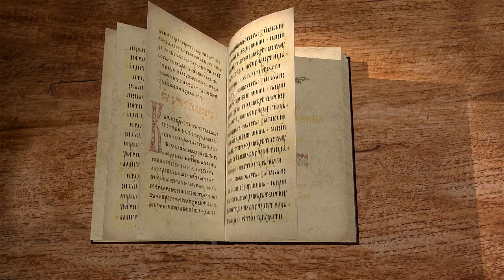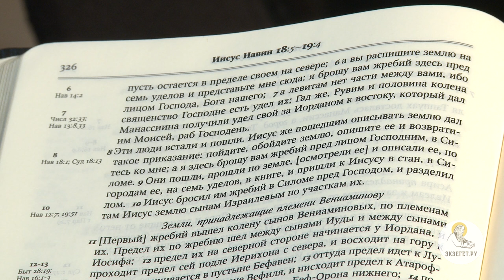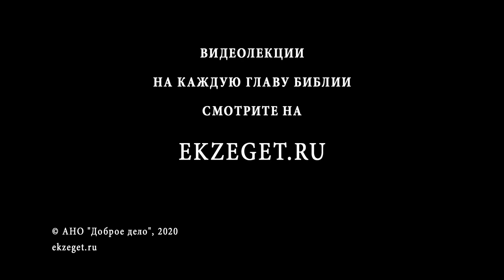Книга Иисуса Навина. Глава 18. Протоиерей Олег Стеняев. Ветхий Завет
В 18 главе рассказывается о том, что Иисус Навин ставит Ковчег Завета  в Силоме, и о разделе оставшихся земель.
Походный храм ставят в Силоме после завоевания города, и стоять он будет долго, точнее до времен царя Давида, который завершит перенос всех святынь в град Иерусалим.
Пророк Навин дает задание трем коленам Израиля, говоря им обойти все земли в округе, а после приходить к скинии, где будет брошен жребий для оставшегося раздела земли.
Сыны Израиля обходят указанную территорию и согласно договоренностям получают справедливо в удел свои земли.